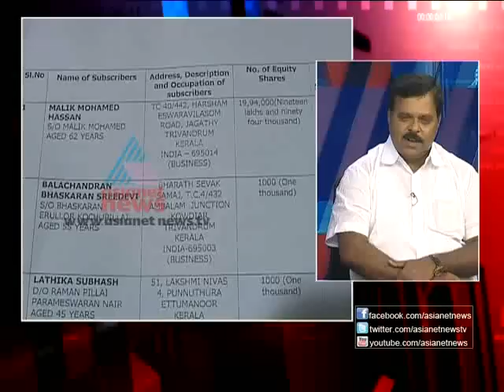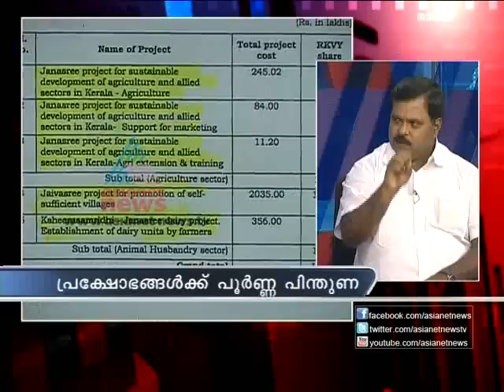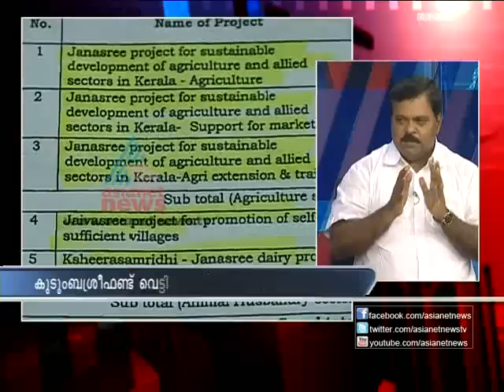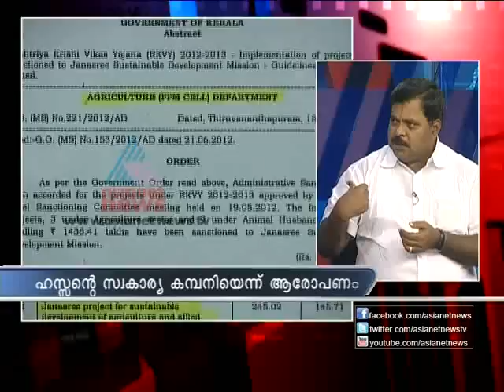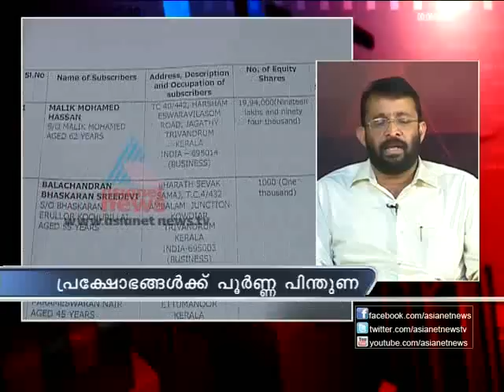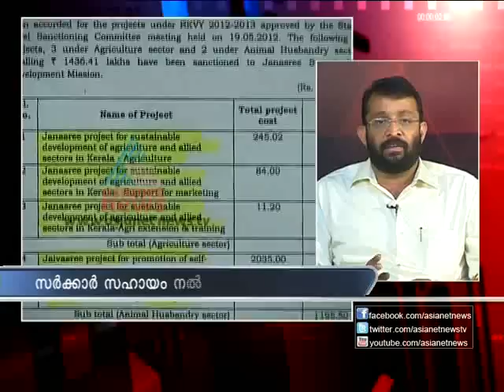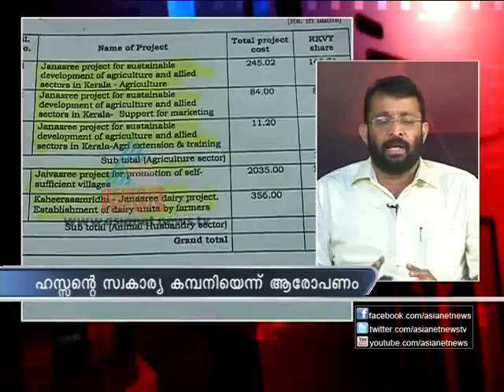News Hour 25th Sept 2012 Discussion on Janasree